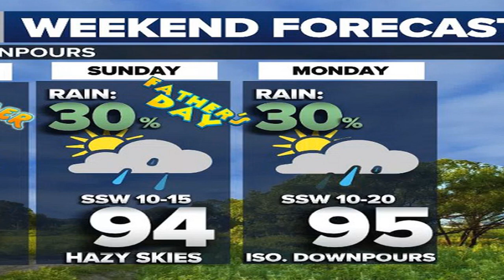Saharan Dust Cloud Arrives At The U.S. Gulf Coast, Bringing Haze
A massive cloud of dust from the Sahara Desert is arriving along the U.S. Gulf Coast this week after traveling across the Atlantic Ocean. The phenomenon happens every year – but the 2020 version is especially large and imposing, experts said.